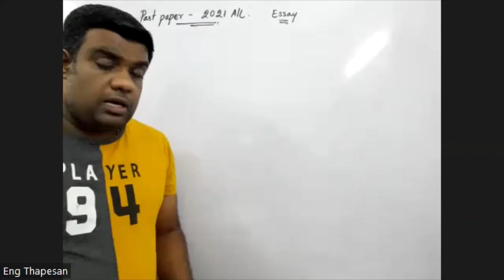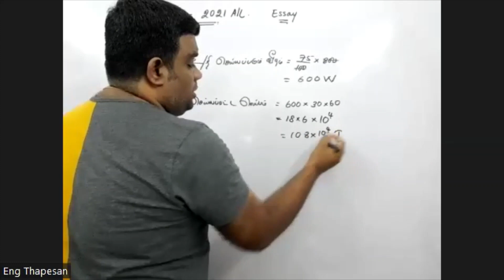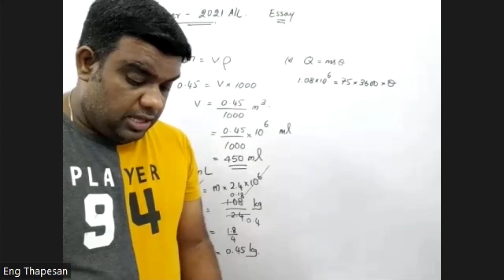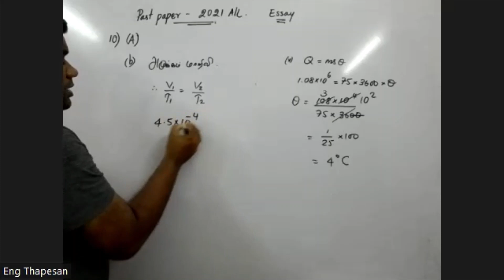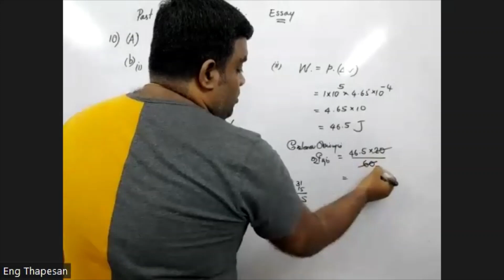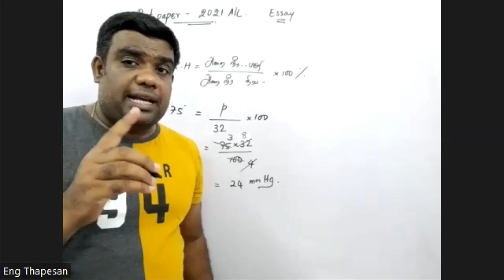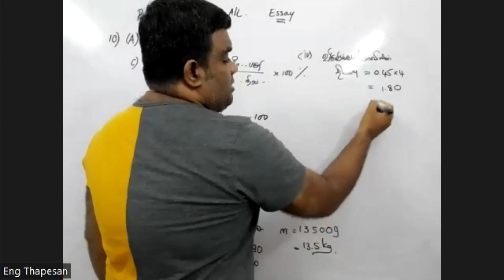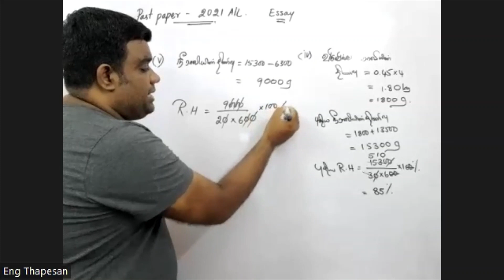2021 A/L | Heat Essay | Ques 10 A | Past Paper | Thapesan | Physics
Physics:
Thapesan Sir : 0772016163